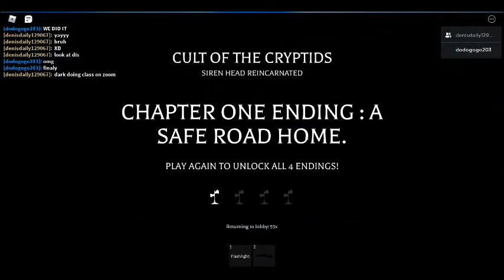Siren head First Ending.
it was intense but we were too smart for the siren head.
It iz what it iz.